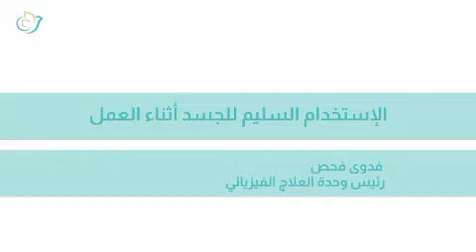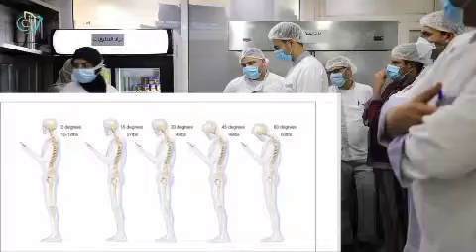الإستخدام السليم للجسد أثناء العمل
فدوى فحص
رئيس وحدة العلاج الفيزيائي